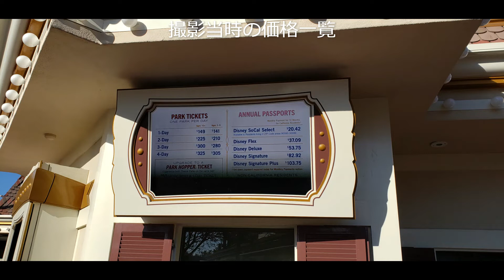カリフォルニアDisneyland Parkを写真で見る #1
撮影は2019年です。
価格等、現在と変更になっている点もあると思います。
いつか、この生活が戻ってくることを祈っています。

で作れますので、皆さんも是非！